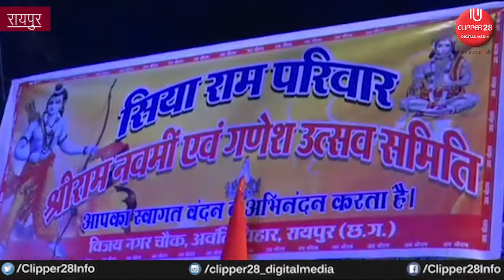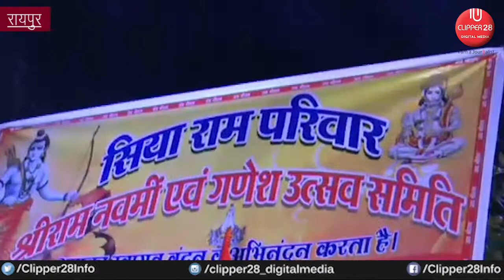रामनवमी पर अवंती विहार से निकली विशाल शोभायात्रा, जय -जय श्रीराम के लगे नारे